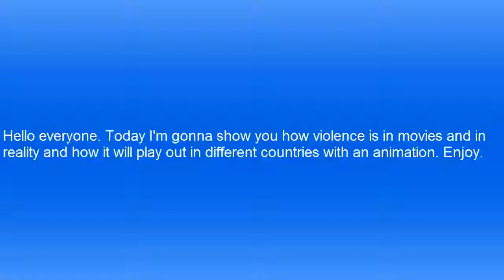Minecraft Animation | Global Violence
A little bit of racist jokes there but I'm not a racist, I just think racist jokes are funny.
(Jag vet lite rasistiska skämt men jag är ingen rasist, jag bara tycket de är roliga.